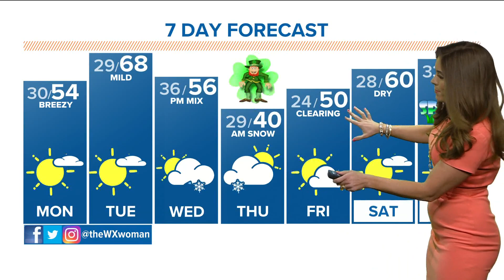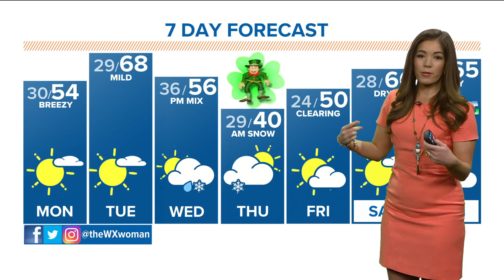Denver Gazette forecast for March 14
It'll stay in the lower 50s in the Denver metro Monday, along with gusty winds.